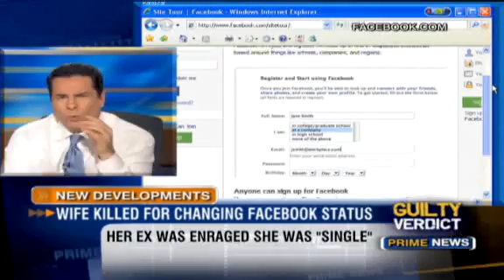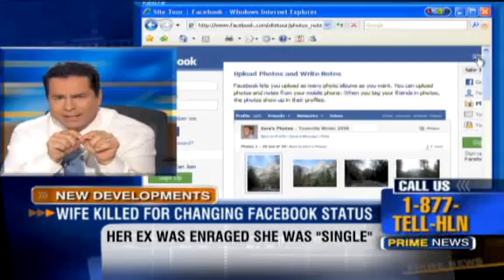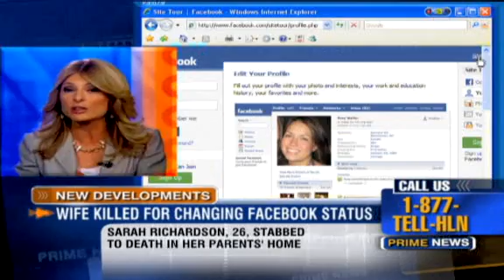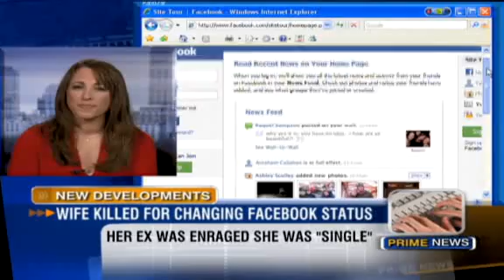facebook status murder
Wife Killed for Changing Facebook Status(Video) for more